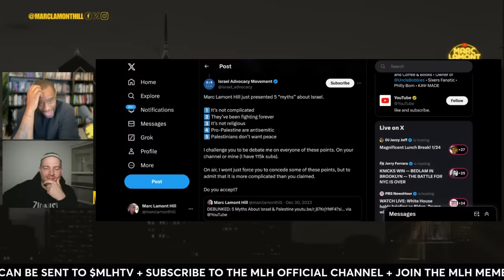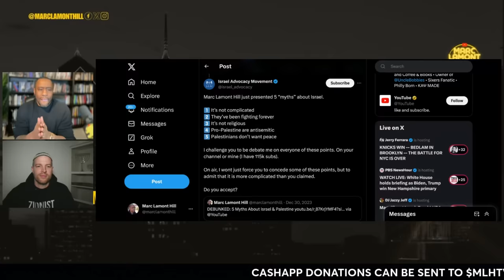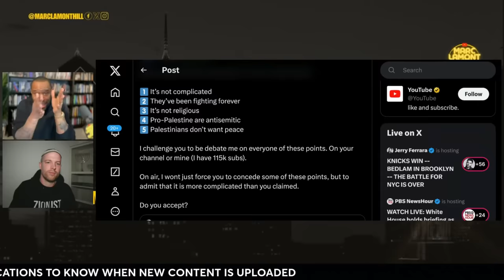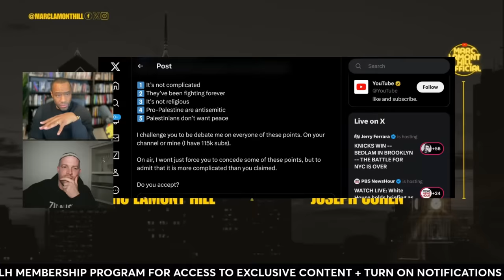Marc Lamont Hill DEBATES “Ultra-Zionist” Joseph Cohen About Israel and Palestine!!!